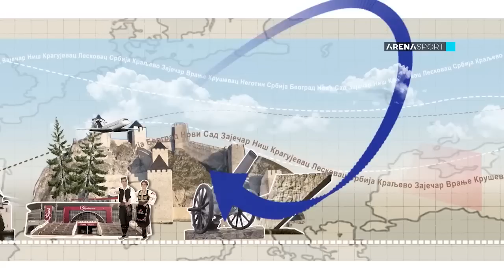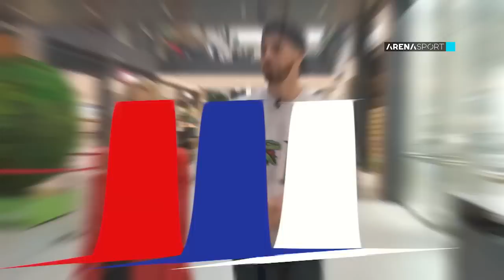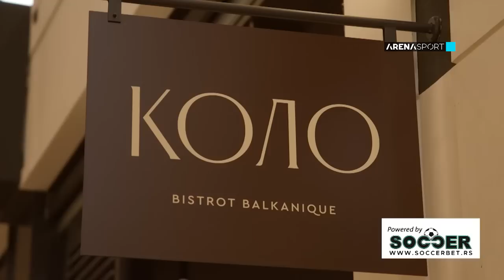Emisija "Oni vole Srbiju" (epizoda 2), gost Luka Vildoza / 08.04.2023.